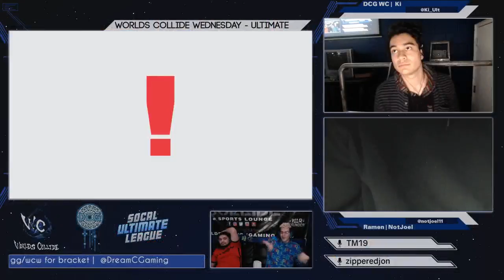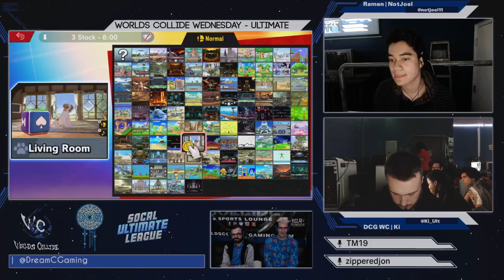WCW 50 - NotJoel(Link) VS DCG| Ki(Piranha Plant/Snake) Winners Semis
Follow for more Dream Catcher Gaming content.